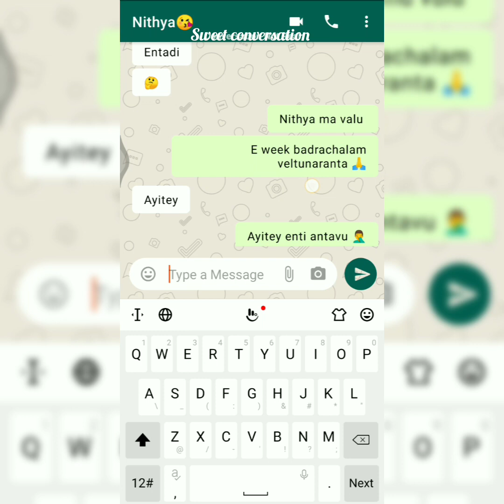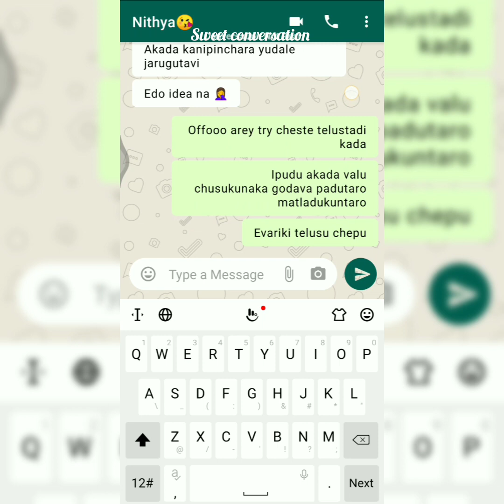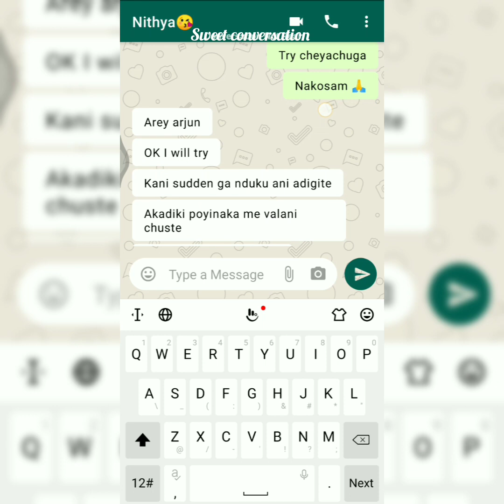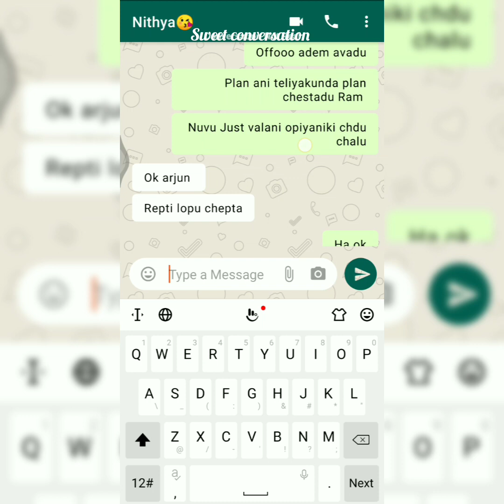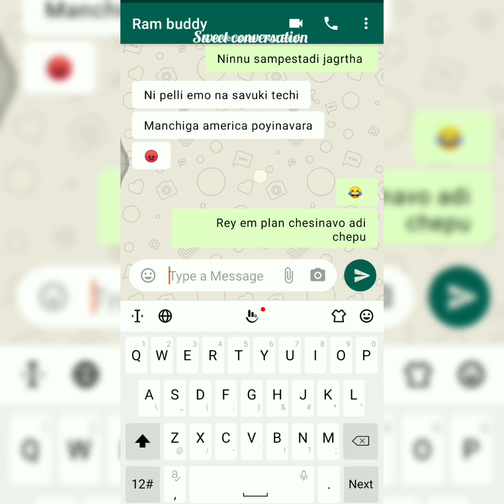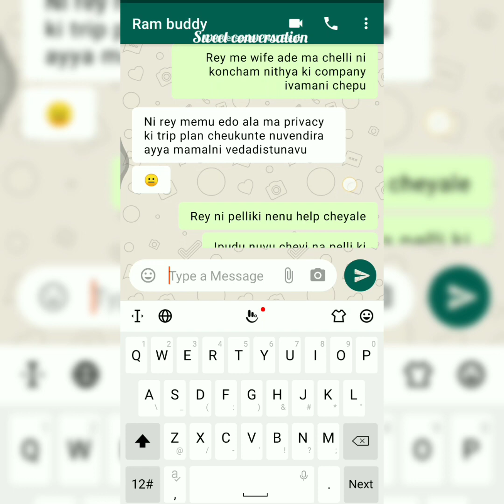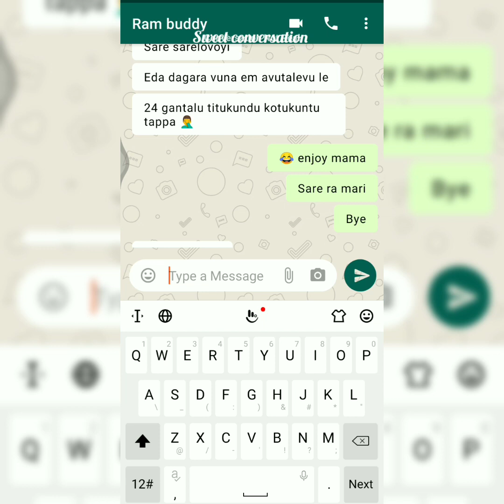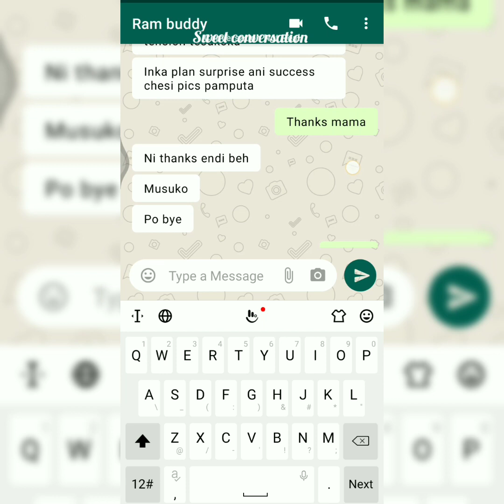//EPISODE 16//...Pelli Choopulu 🙈...//Finally lovers planning to convince Family members 😆😆